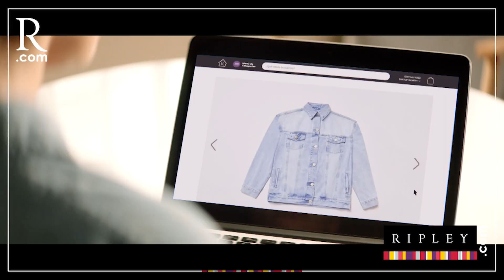¿Quién es el enigmático “español?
PBO Contracorriente | ¿Quién es el enigmático “español?